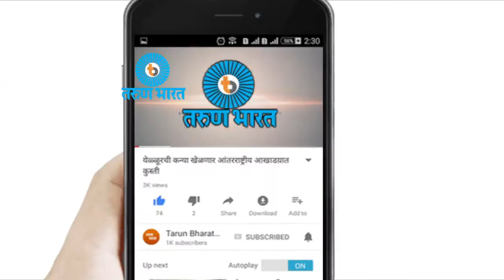मेणबत्तीच्या साक्षीने विश्वशांतीची प्रार्थना-Tarun Bharat Belgaum News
Candle March Camp Belgaum

शेकडो ख्रिस्ती बांधवांचा सहभाग : लेडी फातिमा प्रकटीकरण शतक महोत्सव कार्यक्रम

येशू ख्रिस्तांची आई मदर मेरी अर्थात लेडी फातिमा यांच्या अखेरच्या प्रकटीकरणाचा शतक महोत्सव ख्रिस्ती धर्मियांच्या बेळगाव डायोसिसतर्फे साजरा करण्यात येत आहे. यानिमित्ताने गुरुवारी सायंकाळी कॅन्डल मार्च काढण्यात आली. मेणबत्तीला साक्षी ठेऊन मदर मेरीकडे विश्वशांतीसाठी प्रार्थना करण्यात आली. यामध्ये बेळगाव शहर आणि परिसरातील शेकडो ख्रिस्ती बांधव सहभागी झाले होते.
येथील फातिमा कॅथेड्रल येथे प्रारंभी महाप्रार्थना करून त्यानंतर कॅन्डल मार्चला सुरुवात करण्यात आली. हातात मेणबत्या घेऊन ख्रिस्ती बांधव सहभागी झाले होते. मदर मेरीची प्रतिमा सजावट करून एका वाहनात ठेवण्यात आली होती. अतिशय शिस्तबद्धरित्या शहराच्या विविध भागातून ही फेरी झाली.